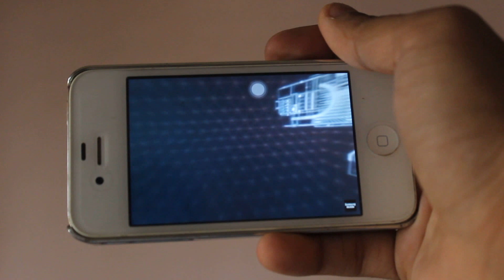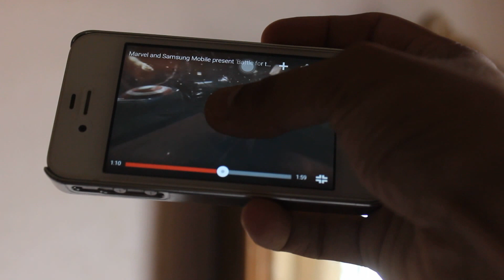Battle for the Avengers Tower 360° experience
* Best viewed on mobile

Experience the ‘Battle for Avengers Tower’ in this 360° interactive video, available on Android Phones and Google Chrome. Move your phone around you to be able to look in any direction. The full experience is only available at The Oculus Store with the Samsung Galaxy S6 and the Gear VR Headset.